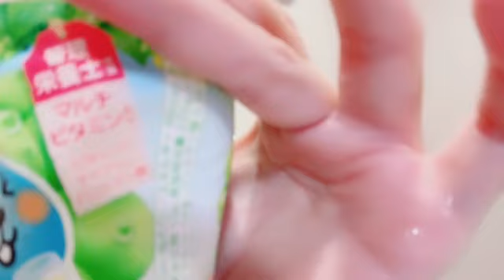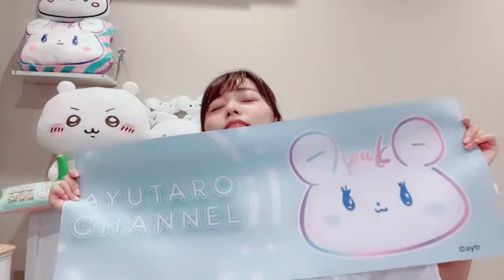2024年08月30日 23時17分18秒 中村 歩加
元NGT48(1期)
161cm AB型